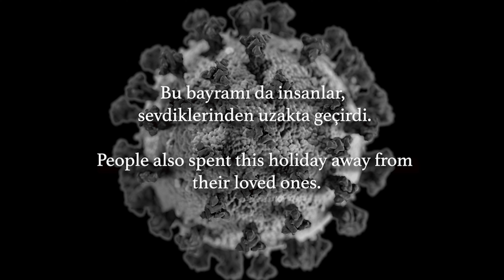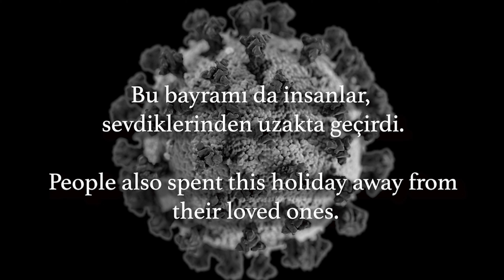Pandemide Bayram – 1 Dakikalık Kısa Film / Holiday in the Pandemic - 1 Minute Short Film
Kısa film
Kısa film ya da kısa metrajlı film, uzun metrajlı film kriterlerini karşılayacak uzunlukta olmayan film. Tanımı üzerinde evrensel bir uzlaşma yoktur. Oskar ödüllerini dağıtan Amerikan Sinema Sanatları ve Bilimleri Akademisine göre kısa filmlerin süresi -jenerik dahil- 40 dakika veya daha kısa olmalıdır.[1] Aynı kuruluşa göre şunlar kısa film sayılmaz.
Kısa film" terimi 1910'larda uzun metraj filmlerin daha uzun çekimlerinin ortaya çıkışı üzerine kullanılmaya başlandı. Bu dönemde en bilinen kısa filmler Charlie Chaplin, Buster Keaton, Laurel ve Hardy'nin filmleriydi.
Animasyon filmler de kısa film alanında önemli bir yere sahiptir.
1930'lardan sonra film şirketleri tiyatro salonlarında gösterilecek uzun filmler ve animasyon/çizgi filmler çekmeye başladılar. 1960'lardan bu yana ise kısa filmler daha çok bağımsız film yapımcılarınca ve özel büyük stüdyo projeleri için yapılmaktadır.
Kısa filmler uzun metrajlı ticari filmlerin genellikle bir kenara bıraktığı daha güç konular üzerine yoğunlaşır. Kısa film yapımcıları daha geniş özgürlüğe sahiplerdir ve filmleri için daha büyük risk alabilirler ancak kamu gösteriminde başarıya ulaşmaları genellikle festivaller ve sanat gösterilerinde aldıkları tepkilere bağlıdır.

Kısa Film Nedir, Ne Değildir?

1996 yılında “kısa film”in ne olduğunu soruşturan bir kitap yayınlanmıştı. Yazar “kısa film nedir?” sorusu için dönemin bilinen sorularını derleyip, konunun üstatlarına göndermiş ve cevaplarını bir kitap haline getirmişti. Kitabı bir solukta okumuş, ama kitapta “kısa film nedir?” sorusuna verilmiş tatmin edici bir cevap bulamamıştım. Cevapların bir kaçı soruya teğet geçiyor, büyük çoğunluğu da çok uzak sularda geziniyordu. Hatta bazı cevaplar klasik olabilecek(!) kadar saçmaydı! O zaman, kitaptaki tanımlar için bir yazı yazmayı düşündüm, Fakat sorun tanım yaparak çözülecek gibi değildi. Çünkü kısa film üstüne hem yayıncılık hem de eğitim alanında büyük bir boşluk vardı.

Yıllar geçti. Hareketli görüntü dijitalleşince ülkemizde her yıl, %90’ı öğrenci filmi olmak üzere, yüzlerce film yapılmaya başlandı. Doğru-yanlış birçok kitap yazıldı ve çevrildi. Geçenlerde, genç bir sinemacı bir siteye “kısa film nedir?” sorusuna 21 sinemacımızın verdiği cevabı/derlemeyi koydu. Cevapları okuyunca gördüm ki, aradan geçen 15 yıla rağmen, cevaplar neredeyse aynıydı ve cevaplar yerinde sayıyordu. Biliyorum ki eğitim alanı da hala yerinde sayıyor. Hele öğrenci filmleri dışında hala bağımsız olarak 100 tane bile kısa filmin yapılmadığı ama 150 tane kısa film festivali ve yarışmasının yapıldığı bir ülkede ve “youtube” çıkalı veya kısa film eğitimi ulusal kanallarda ayağa düşeli beri!..

Özel çabalara gerek yok. İnternete girip kısaca bir araştırma yapmak ve kısa film için kolayca aşağıdaki gibi bir derleme yapmak mümkün;

* Derdini kısa, öz ve zekice anlatan bir ifade aracıdır.
* Kısa film piyasadan bağımsız, bir özgürlük alanıdır.
* Kısa film uzun filme atlama tahtasıdır (veya değildir.)
* Gerçekleri sergilemekten çok, gevezelik yapmayan sanatsal bir anlatım ve algılama tarzıdır.
* Kısa film nicelikle değil nitelikle ilgilidir.
* Sinemanın bilinen formların dışında bir araştırma formudur.
* Kısa film, uzun filmin anası/atasıdır.
* Kısa film amatördür.
* vb….
Bence bu sorunun aşılamamış olmasının temelinde, sinema alanında, “üretim araçları” ve üretim ilişkilerini kapsayan teorik bir “üretim tarzı” düzeyinin tanımlanmamış olması yatıyor. Çünkü ülkemizde “üretim tarzı” kavramı ''üretim araçlarının'' ucuz ve kolay bulunabilirliğine indirgenmekte ama her teknolojinin aynı zamanda bir üretim ideolojisi içerdiği “üretim ilişkileri” boyutu ise sürekli göz ardı edilmektedir. (Bunun için eski bir yazımdan uzunca bir alıntıyı almak zorundayım.)
“Hareketli görüntünün ilk elli yılı, bir anlamda “pelikül film” çağıdır. Pelikül filmin üstünde görüntünün oluşumu, doğası gereği, önce optik daha sonra da kimyasal iyonların set, stüdyo ve laboratuarlardaki işlemlerine dayanır. Bu çağda, hareketli görüntüyle üretilebilecek her tür dramatik, sanatsal, kültürel veya bilimsel ürün, tamamen pelikül filme bağlı bir manifaktür veya endüstri ürünü olarak üretildi. Fakat pelikül üretim tarzı, (PÜT) doğası gereği Taylorist (bant usulü!) ve pahalı bir üretim tarzıydı. Dolayısıyla büyük sermaye ve onun yönetiminde çalışacak yetkin zihinsel, plastik...